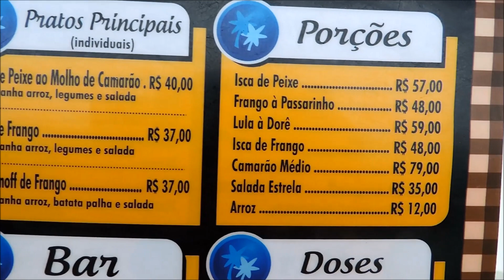Passeio de escuna em Paraty - Estrela da Manhã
Fiz o passeio de escuna em Paraty com a empresa Estrela da Manhã. Esta é a segunda vez que faço este passeio com a mesma empresa. É muito gostoso, a escuna sai as 10:00 da manhã e retorna as 16:00. Faz 4 paradas ( 2 praias e 2 ilhas). Em todas as paradas a escuna fica quase uma hora, então você pode mergulhar se quiser. Nas 2 praias, você pode ir a nada ( sempre com ajuda da boia macarrão) ou ir de bote, que tem na própria escuna, então não se preocupe se você não sabe nadar. Os funcionários desta empresa são ótimos, todos muito prestativos e educados. O tempo todo tem musica ao vivo por um senhor que canta e toca violão. E se quiser, você também pode almoçar, eles fazem os pedidos assim que o barco começa a navegar e em uma das paradas é servido o almoço. Pode pagar com cartão. No andar debaixo da escuna tem banheiro, bem limpo por sinal, no andar do meio, é onde fica o cantor e um lugar para você se servir o quanto quiser de cafezinho e melancia, tudo de graça. Se for a Paraty faça este passeio, é maravilhoso, o mar é verdinho e as paisagens são lindas.